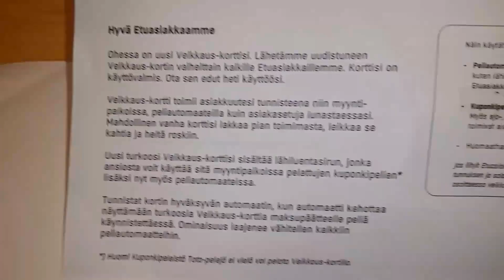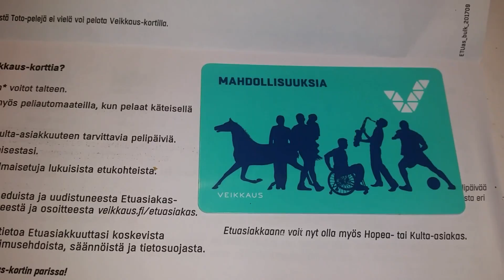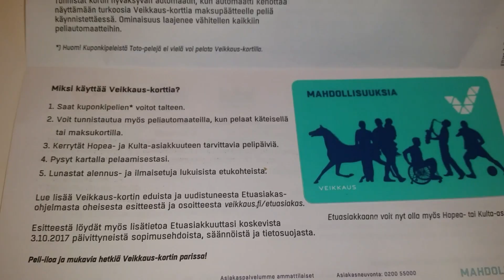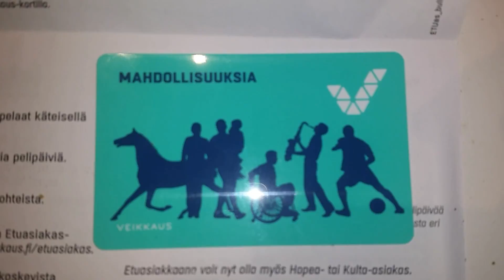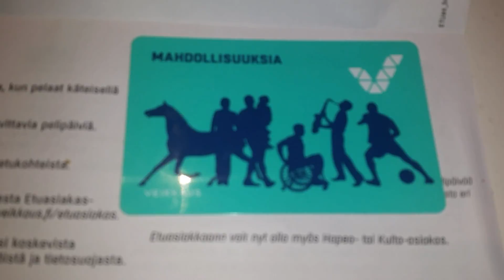Seurataanko meitä sirujen avulla?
Mail: jonez.fin(at)gmail.com Skype: jonez-fin Twitter: @JonezFielding Instagram: Jonez63 PayPal Etanaposti: Mustosenkatu 34 E 33, 80170 Joensuu